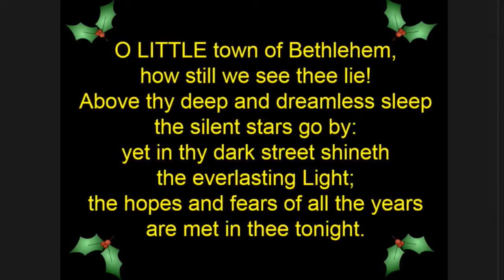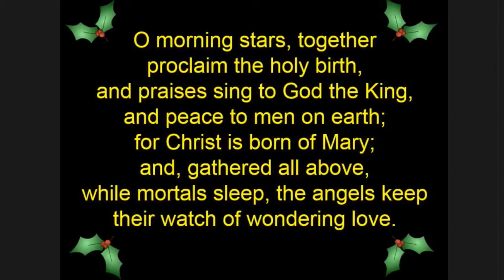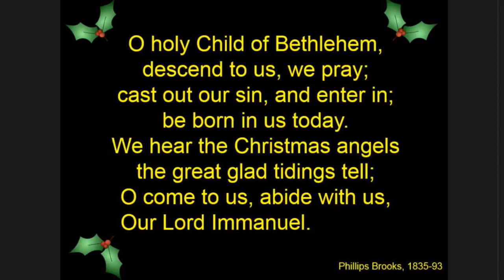O Little Town Of Bethlehem • Phillips Brooks (1868)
All Welcome